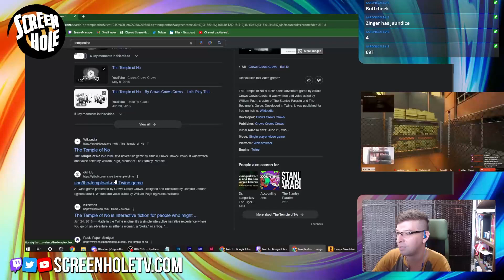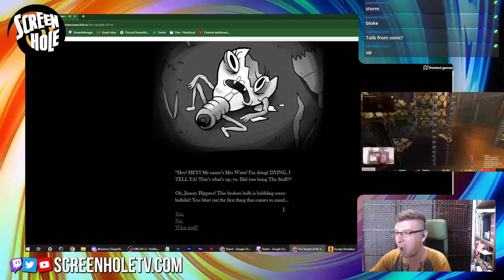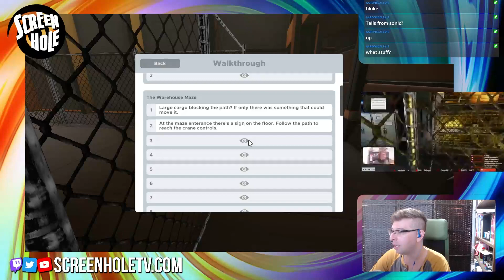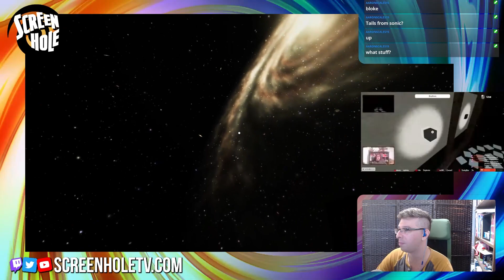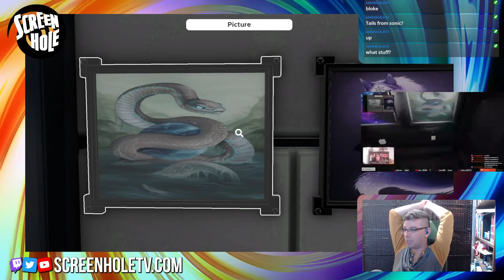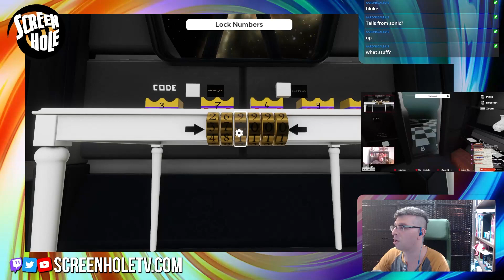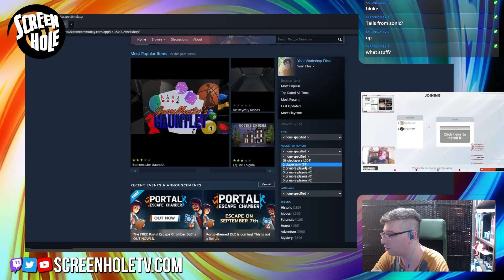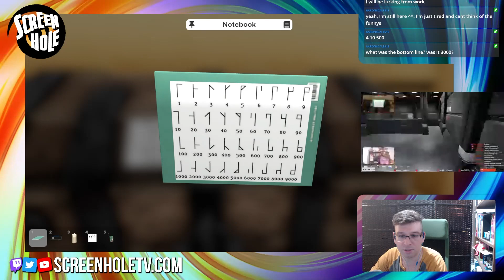More Escape Simulator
It's back into Escape Simulator with @DMonDemand to solve some more co-op puzzles!